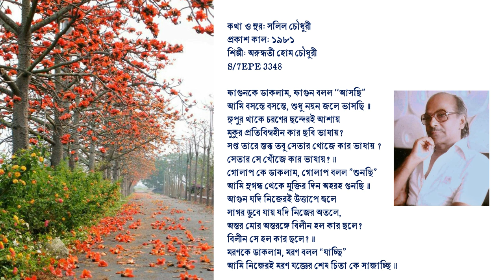ফাগুনকে ডাকলাম—অরুন্ধতী হোম চৌধুরী